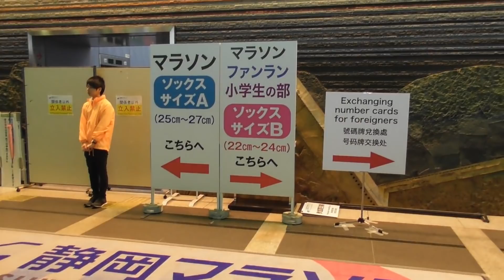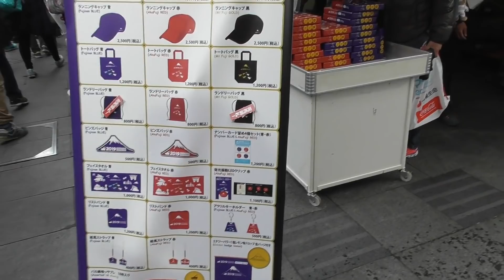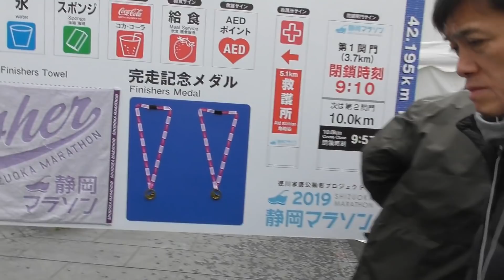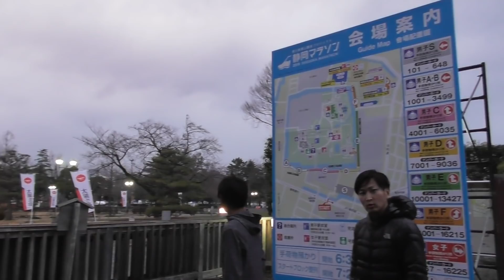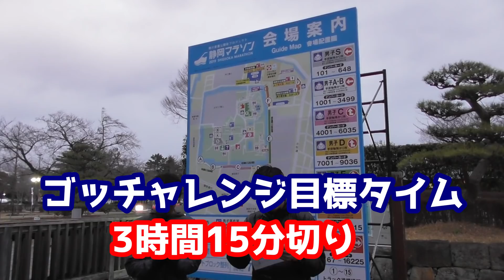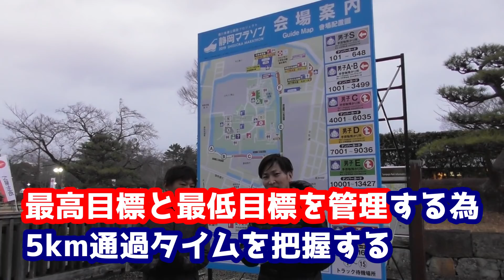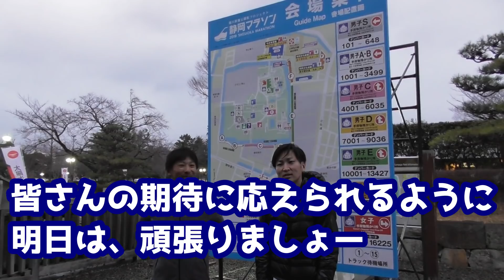静岡マラソン2019前日！ ゴッチャレンジいよいよ最終章へ 【ゴッチャレンジ VOL.7】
【ゴッチャレンジ VOL.7】
いよいよ、ターゲットレース「静岡マラソン2019」の前日！ごっっちゃんの大会への意気込みや前日練習会などを配信してます

質問などはこちらからお願い致します